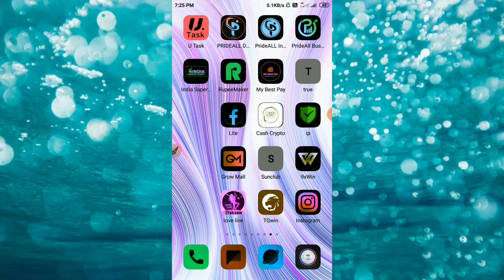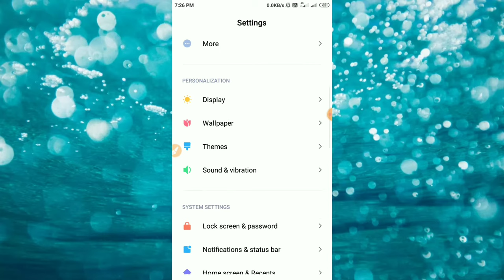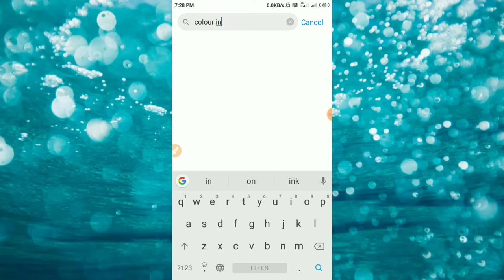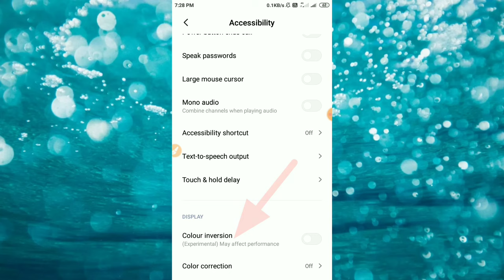Redmi Mobile colour inversion problem solve. Display colour change settings. Display colour settings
Redmi display colour change problem
Redmi Mobile display colour change problem
Redmi Mobile ka display colour change settings
Mobile colour inversion problem
Mobile colour problem
Mobile display problem
display colour problem
Mobile ka colour change kaise Karen
how to colour inversion change settings

settings process
settings
additional settings
Accessibility
colour inversion

display ka colour change ho gya hai kaise thik Karen
Mobile display colour change kaise Karen
Mobile ke display ka colour kaise change karen
Redmi 4 colour change problem

colour change settings
display colour change Settings
display colour inversion settings
Mobile colour inversion settings

मोबाइल का रंग कैसे बदलें
मोबाइल के डिस्प्ले का रंग कैसे बदलें
रेडमी मोबाइल कलर चेंज